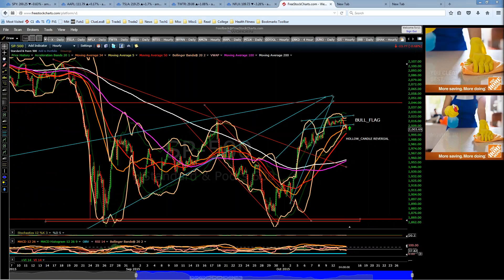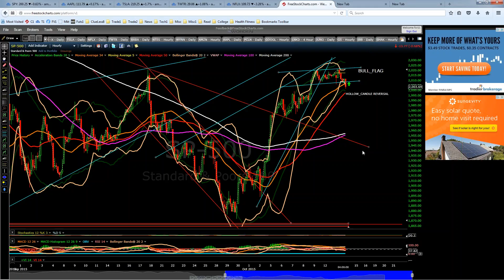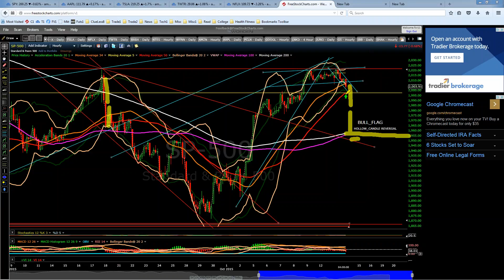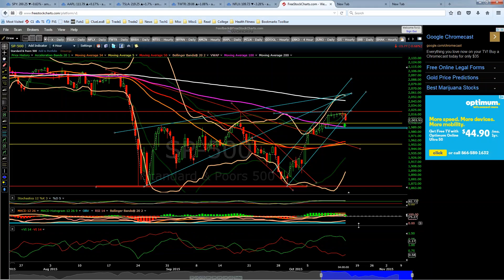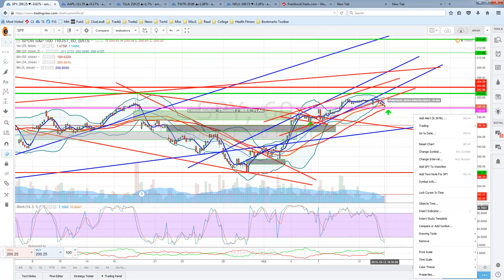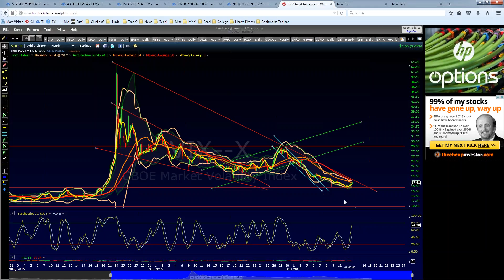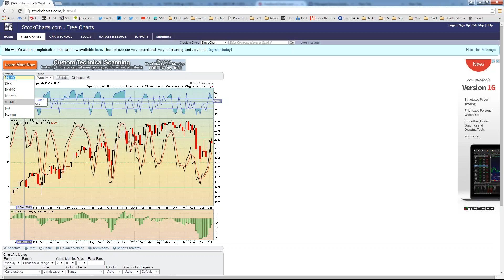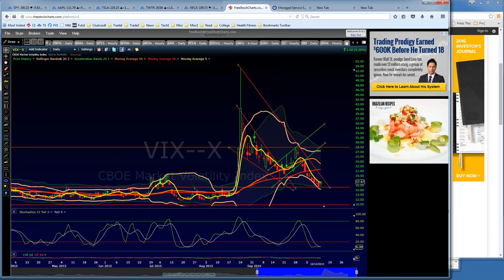Clueless8_Trading ADVANCED COACHING SESSION : MARKET ANALYSIS : Q4 2015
Clueless8_Trading GROUP_ADVANCED_COACHING_SESSIONS